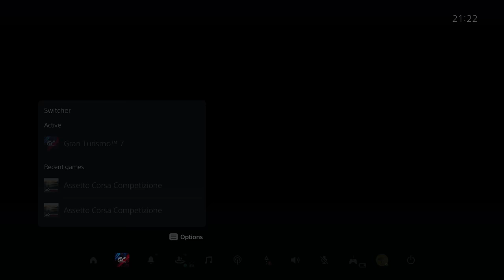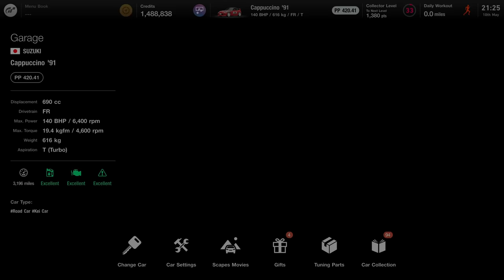The SHOCKING Truth About Gran Turismo 7 Roulette (It's Worse Than We Thought...)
This time I REALLY explore Gran Turismo 7 roulette and. the results are very surprising!

3️⃣❤️‍🔥Join our sim racing Discord and CHAT with over 800 other sim racing drivers and fans!

2️⃣❤️‍🔥Thinking about signing up to iRacing? Please use my code or my referral email!

3️⃣❤️‍🔥Pre-order the Gran Turismo 7 25th Anniversary Deluxe Physical edition from Amazon here!

4️⃣❤️‍🔥Want to sound like me? Buy my Shure MV7 microphone from Amazon here!

6️⃣❤️‍🔥 I started streaming Gran Turismo with a Thrustmaster T150!

My gear!

Rig: GT Omega Prime (supplied by the nice people at GT Omega)
Wheel: Fanatec CSL Elite With McLaren GT3 V2 Rim
Pedals: Fanatec V3 Pedals
Screen: Samsung G7
Mic: Shure MV7
Capture Card: AverMedia Live Gamer Portable 2

Michael Nickle - KRT Air Chief Marshal

Ian Kemp - Major General
Katie - Major General

Maik Simasek - KRT Lieutenant
Andy Dewar - KRT Lieutenant

Visual Ghoul - KRT Sergeant
FastGinger - KRT Sergeant
Curations - KRT Sergeant

KRT Corporals!

KnifeyMoloko222
GT_Ari
Lars-Petter Andersen
ZBNK
Winchy
DeeJazzyMan
Terence Hill
Shaun Newark
Nanaki
TayTheDay
Gorillagaz86
Alex T
Chris H
Dr Dah
Martin King
Limebus313
Tyson Vallender
Josh Hill
Chris Sansam
Smokermike77
Morten
Gary Laster
Ivan Varian
Hansa_27ML
Fafnir
Kyle Ingram
CwtchJay Jay
Zhousensen-JP
Gav Jarman
Define-infinity
DeadEyeDelboy
Marvin Solomons
King Ears
Scaryguy4u2
Arkeys74
Ghostrider161
Motorsport Magpie
DeadEyeDelboy
Danny Smudger Smith
relik7
GhostedCasper
BaTi Rei
ChefBouyRD
MBR
DanielTBrendan
Alexis Myron
Wheat Biscuits
Daniel Duintjer

Get Would I Lie to You (Extended) by David Guetta, Cedric Gervais, Chris Willis

License ID: R8Y0bMvpEZM